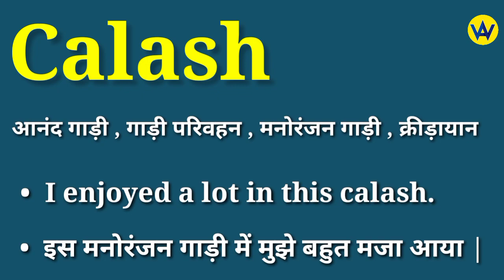Calash meaning in hindi | Calash ka matlab kya hota hai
Hindi meaning of calash
What does calash means ?
Calash ka hindi mein matlab jane
Know the hindi meaning of calash